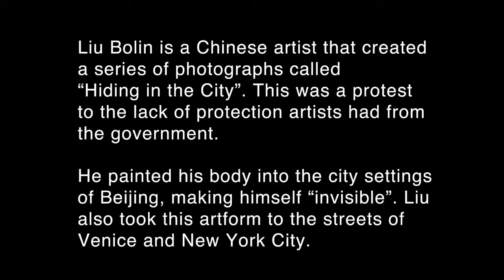Liu Bolin -The Invisible Artist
Liu Bolin was moved to create his "Hiding in the City" series after the Chinese government destroyed Beijing artist village Suo Jia Cun in November 2005. At the time of this destruction, Liu Bolin had been working in Suo Jia Cun, which had been previously named Asia's largest congregation of artists. Prompted by his emotional response to the demolition of this site, Liu decided to use his art as a means of silent protest, calling attention to the lack of protection Chinese artists had received from their own government. Through the use of his own body in his practice of painting himself into various settings in Beijing, Liu created a space for the Chinese artist, preserving their social status and highlighting their often troubled relationship with their physical surroundings. - Wiki